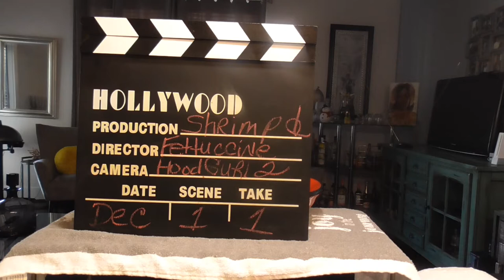Shrimp Fettuccine; Come and letz eat!